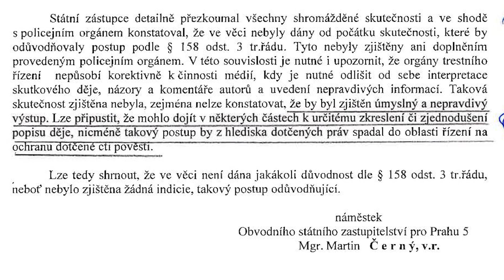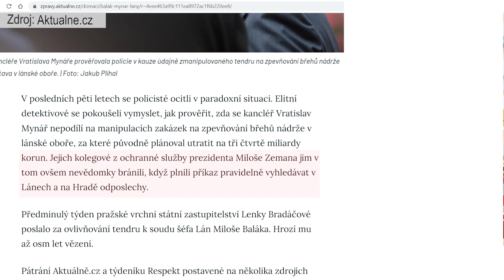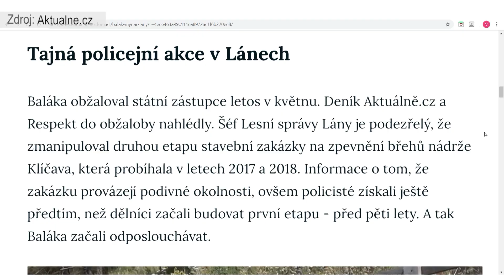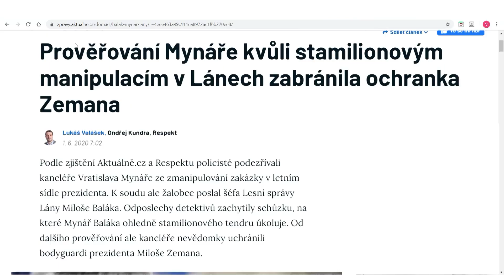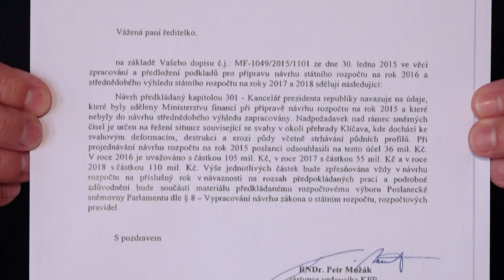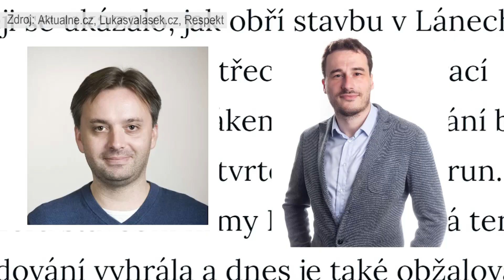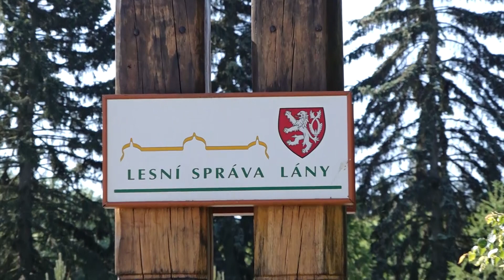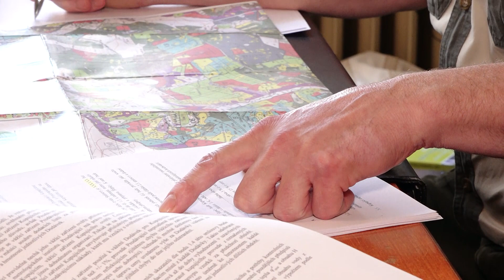Jak média manipulují: Lánská „detektivka“